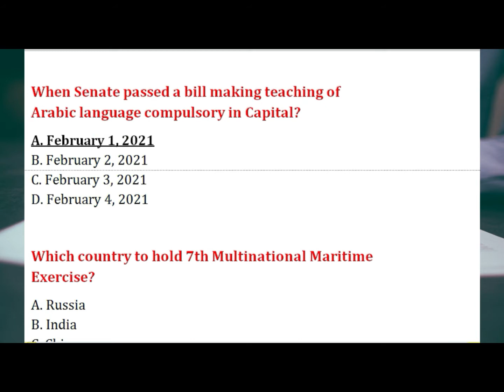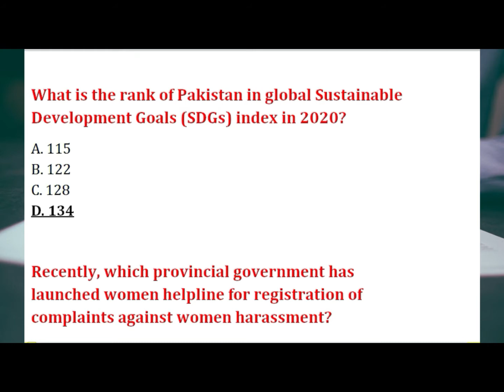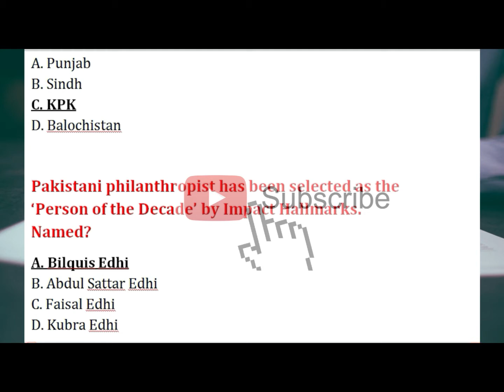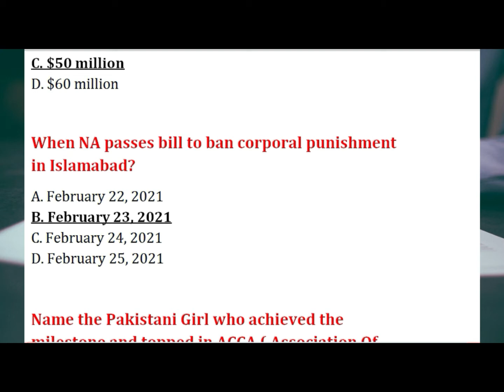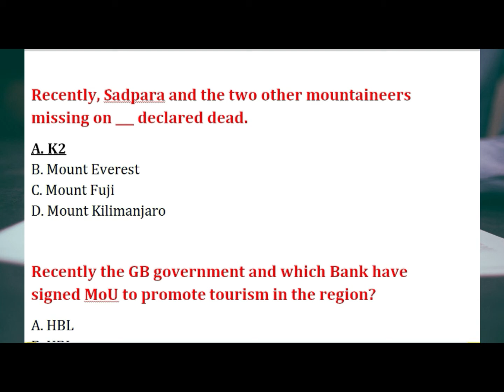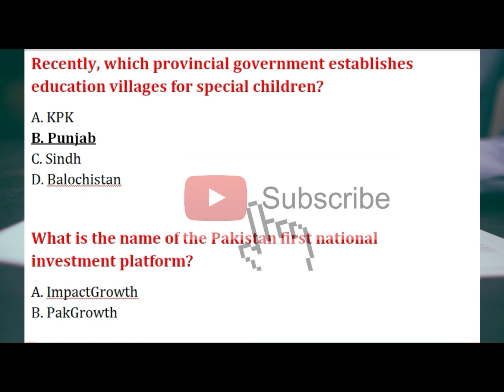Latest_Current_Affairs_February_2021, Download in pdf Link is given below.